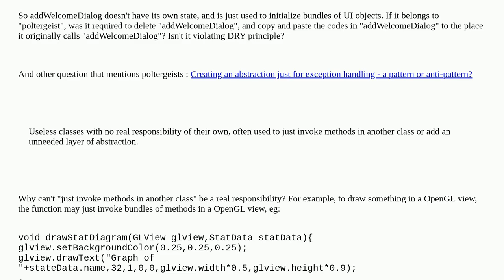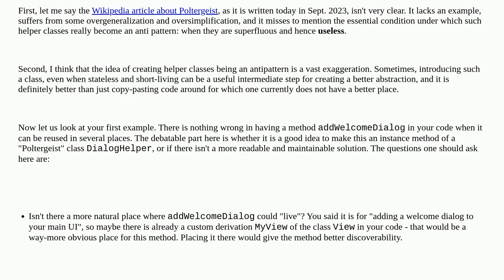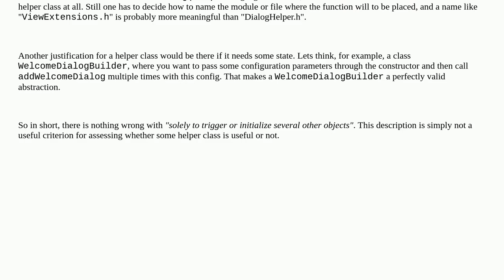Softwareengineering: In poltergeist, whats wrong with "solely to trigger or initialize several ot...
In poltergeist, whats wrong with "solely to trigger or initialize several other objects"? Isn't it is a good use of encapsulation and reuse?

A special thanks goes out to the community

  design-patterns object-oriented anti-patterns